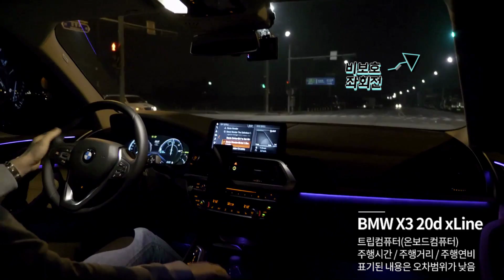BMW X3 20d 연비는 어떨까? 연비 주행 ! 연비 운전법~! 연비 운전 방법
일찍 퇴근하는 날에 한 번 연비는 얼마나 나올지 궁금해서 촬영했어요. 이런 영상 제작하는 것도 엄청 많이 신경쓰고 있다는 부분 ! ㅎㅎ 이것저것 신경을 많이 쓰면서 촬영을 하였지만..

이번 영상 촬영 마지막즈음 해서 배터리가 나가버리는 바람에 마무리가 매끄럽지 못합니다. 조금만 더 세심하게 준비했더라면, 더욱 좋았을텐데 . . . . 다음 번에는 더욱 좋은 영상으로 만나뵙겠습니다.~

디젤 !! 버릴 수 없을만큼 연비, 아 훌륭하네요 ^ ^

감사합니다.~
오토소닉스 화이팅 ^ ^

오토소닉스 카톡 : autosonics

I woke up early to find out how much gas mileage would be on my day off. This part of the video production is also very concerned! ㅎㅎ I took a lot of nerves and took a shot ..

The last time I shoot this video, the battery runs out and the finish is not smooth. It would have been better if I had prepared a little more carefully. . . . Next time I will meet you with a better picture. ~

diesel !! Fuel economy that can not be abandoned, Oh it is wonderful ^ ^
[Google translation]